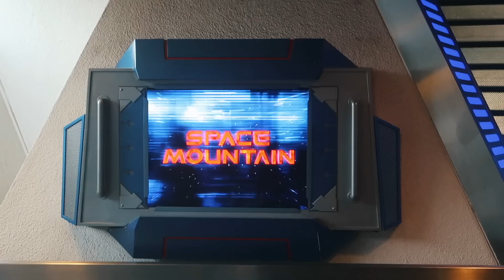ESTO PASO EN MI PRIMERA VEZ EN DISNEYLAND 😱